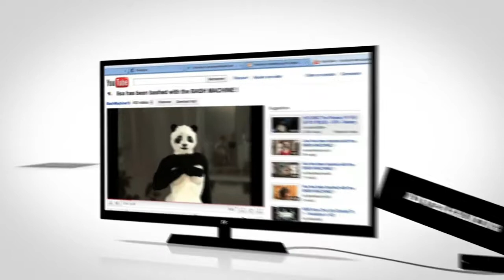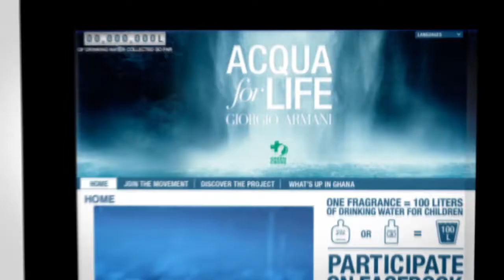FURIOUS MONKEYS | SHOWREEL